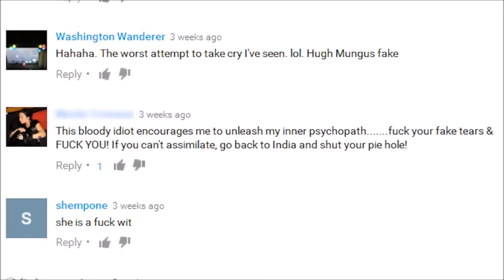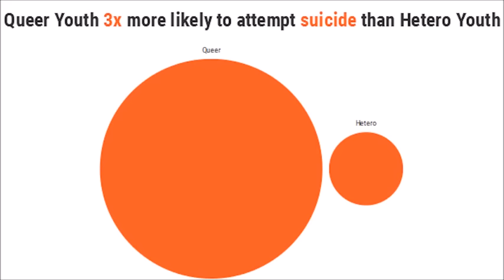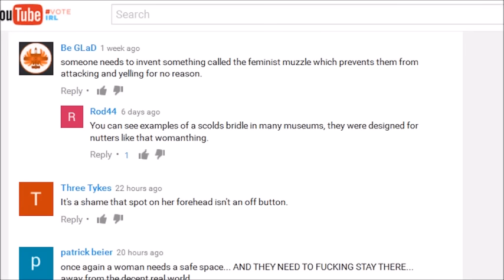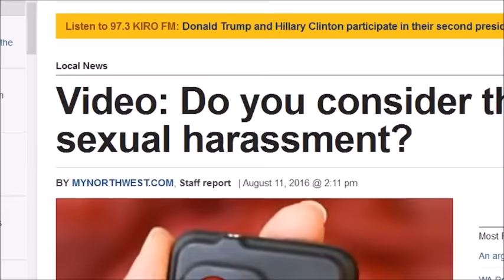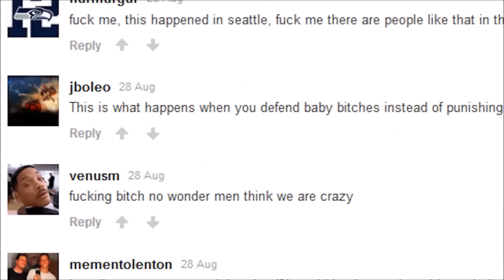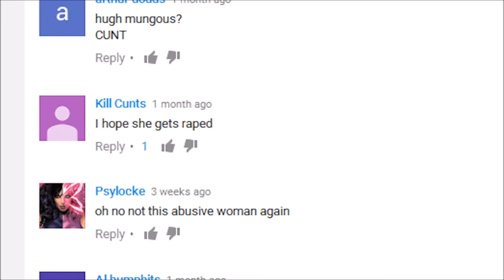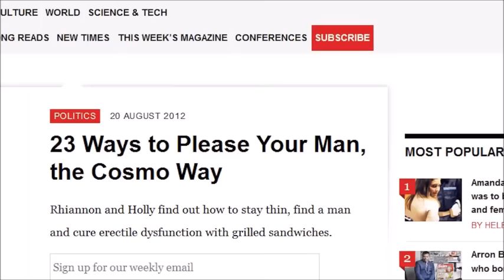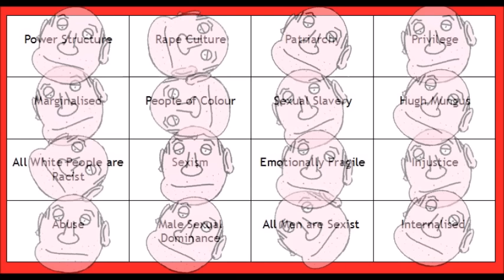Zarna Makes a Fool of Herself Again (Ep. 1)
Zarna Joshi tries (in vain) to come across as a sane human being.